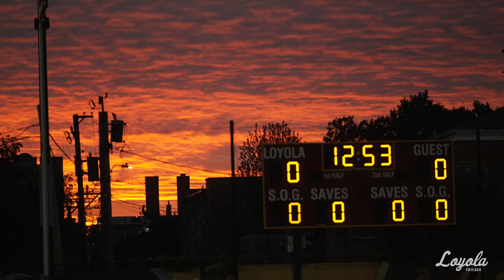Loyola vs. Drake | Men's Soccer Highlights